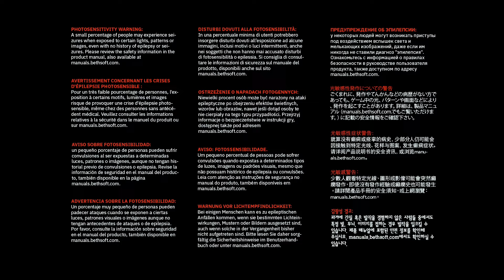Doom Eternal GAMEPLAY Parte 1 "Infierno en la Tierra" Walktrough Sin Voz Without Voice